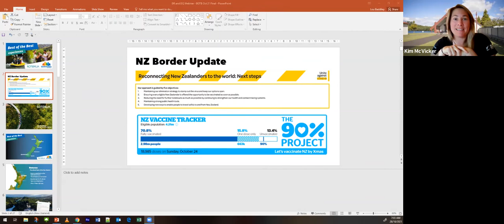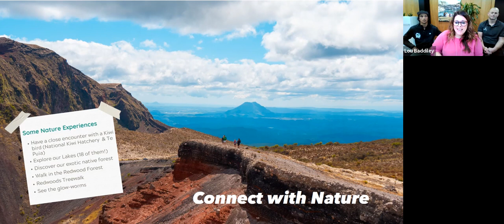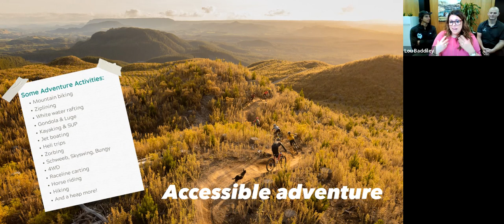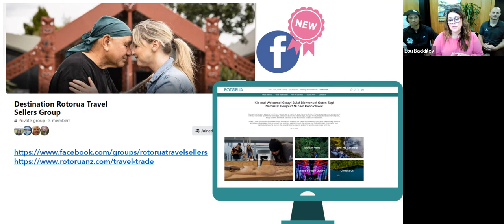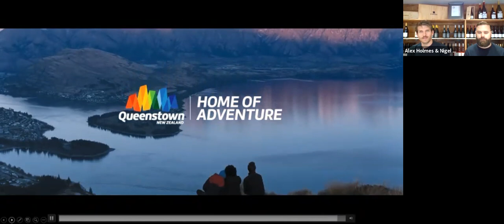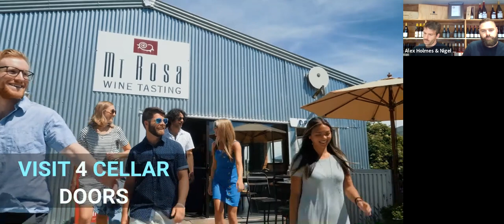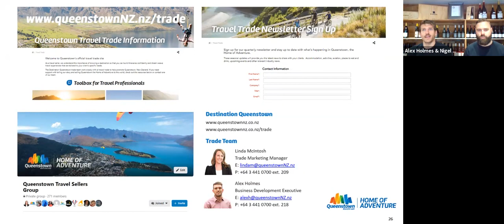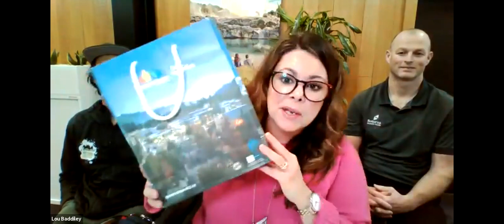Best of the Best Experiences Webinar - Rotorua x Queenstown | Travel Trade Queenstown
In this webinar get to know the characters behind Rotorua Rafting (Sam), Rotorua Canopy Tours (Paul) and Queenstown’s Altitude Tours (Nigel).  Learn, first hand, why these experiences are so unique and special, as well as why these destinations are must-visits for your clients.

We've also shared some exciting product news updates and travel trade tools that will make selling Rotorua and Queenstown a whole lot easier.